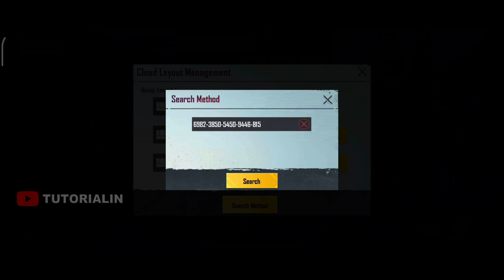(Update) FaZe Beer11 Layout Code & New Sensitivity PUBG Mobile 1.5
Faze Beer11 control code and new sensitivity 2021

________________ TUTORIALIN _________________

beer 11 layout code
beer 11 sensitivity
beer 11 pubg
beer 11 control code
beer 11 gaming
beer 11 pubg sensitivity